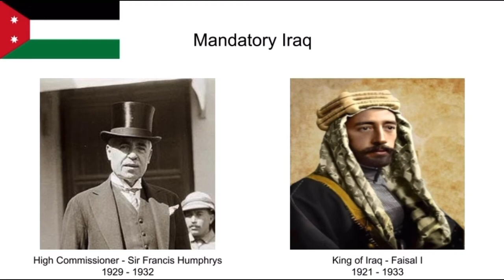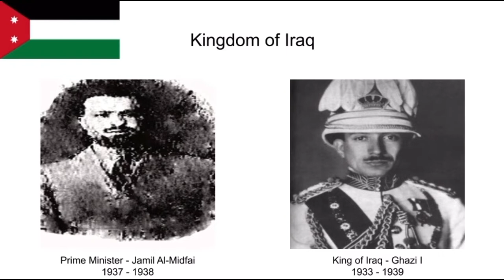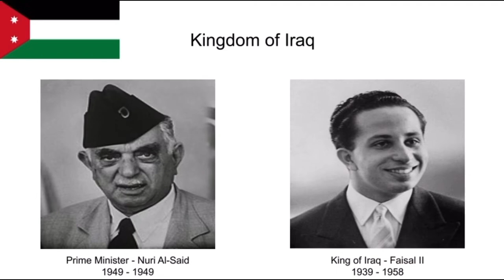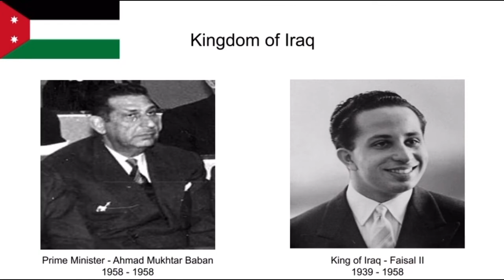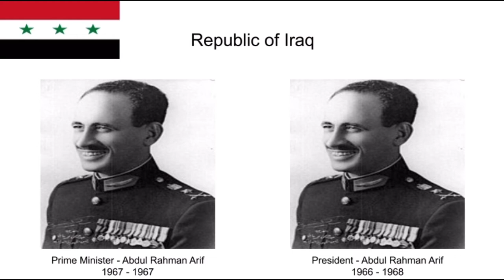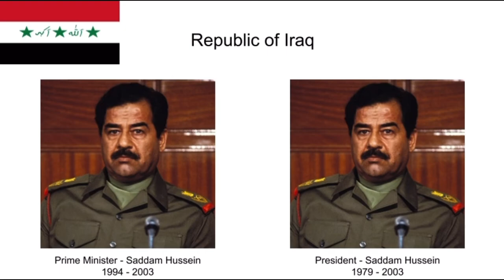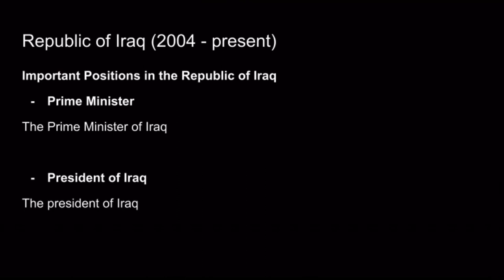The Leaders of Modern Iraq (1921 - present)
The leaders of modern Iraq. I'm sorry for the bad audio quality.

I am aware that there were prime ministers before the kingdom of Iraq was established, they will be covered along with the other prime ministers in depth in another video.